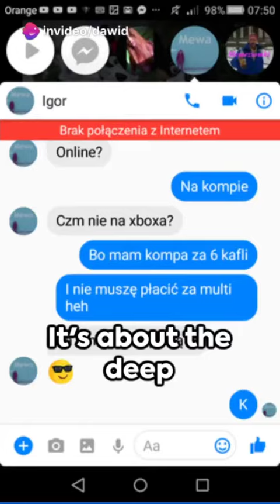The Unspoken Rule of Kosakowo Goats